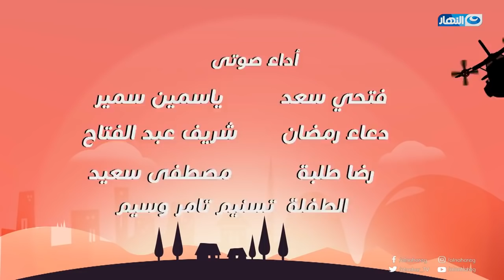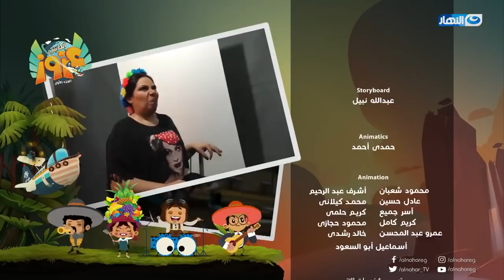Captain Azzouz - Episode 21 | كابتن عزوز - الحلقة الحادي والعشرون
كابتن عزوز
في إطار كوميدي لايت تدور أحداث مسلسل الكرتون (الكابتن عزوز)، حيث الطيار عزوز الذي يرث طائرة عن جده، فيقرر فتح شرطة طيران خاصة به في مطار إمبابة، ويجمع أصدقاؤه الذين يقع لهم العديد من المفارقات.
ﺇﺧﺮاﺝ: عبدالله نبيل (مخرج)
ﺗﺄﻟﻴﻒ: أحمد أمين (مؤلف)
طاقم العمل: سامح حسين  إيمان السيد  محمد ثروت بيومي فؤاد